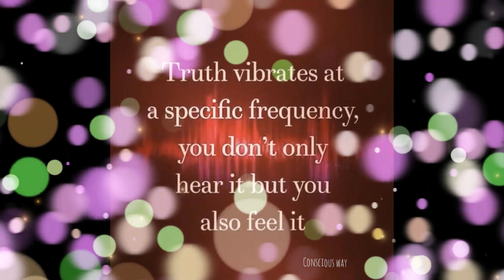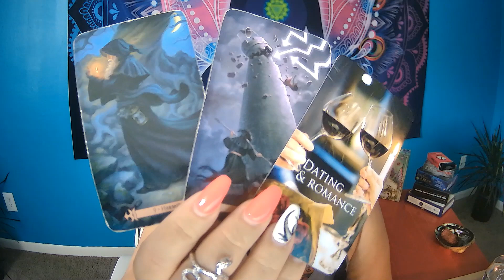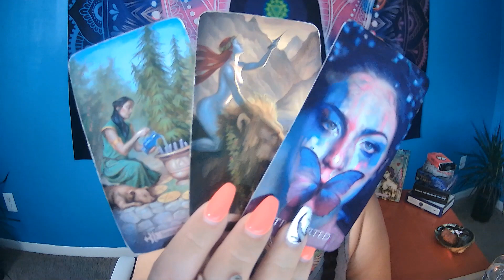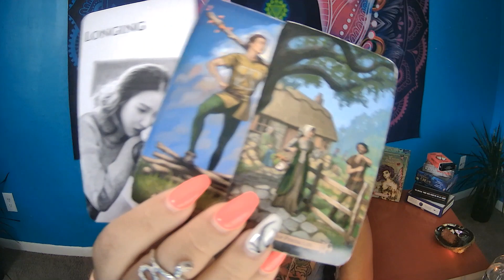♏️Energy Check Scorpio July 2021 Tower brings a huge surprise🤯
-Divine Moon Goddess Healers & Readings Soul Tribe

Things I teach & offer:
Psychic Tarot Academy Thursdays @8pm est thru zoom. - -Classes start back October 2021

Mediumship Level 1 Tuesdays @ 8pm est thru zoom  -Classes start back July 6th, 2021

Master Your Shadow Course Wednesdays 8pm est - Next class start mid July 2021

Snap - milestones2019